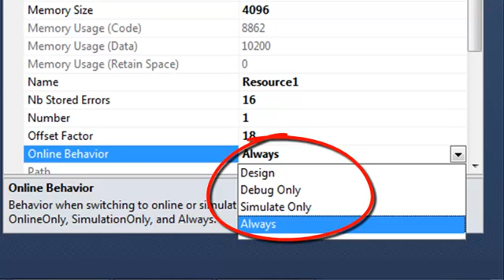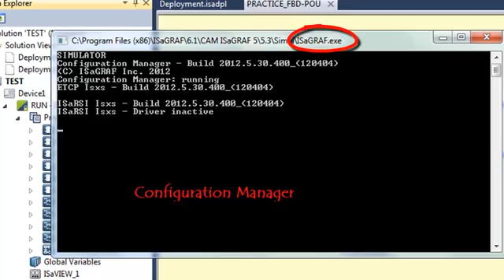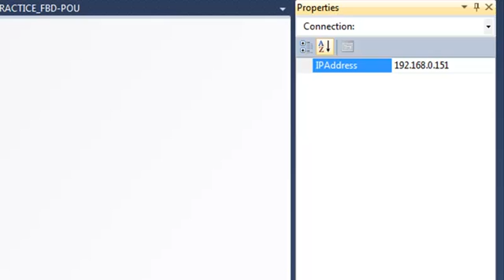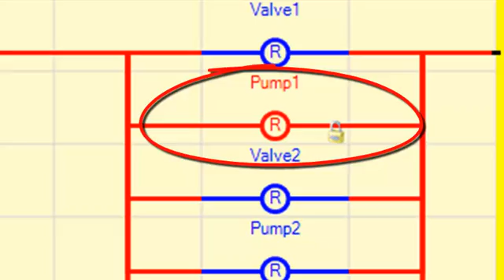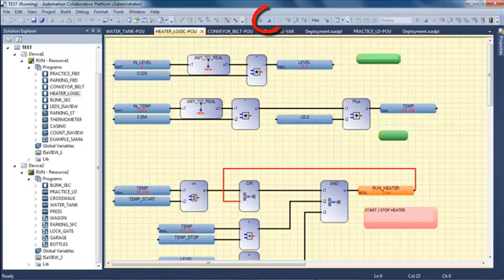ISaGRAF v6.1 - English - Simulate / download / debug a project - PART1